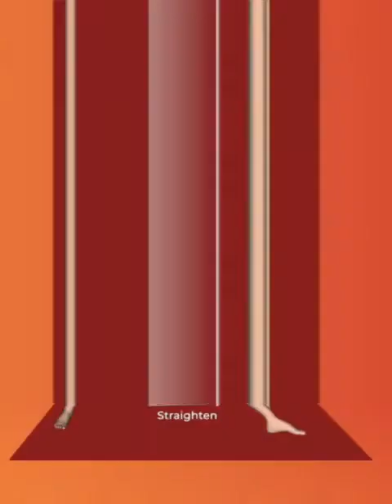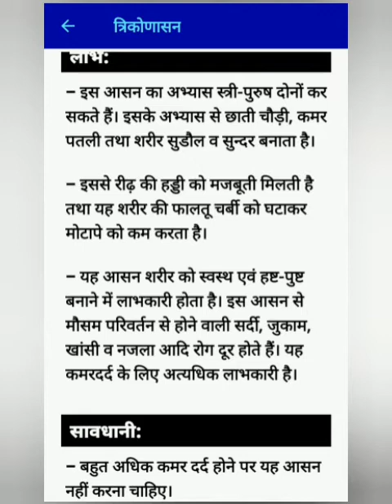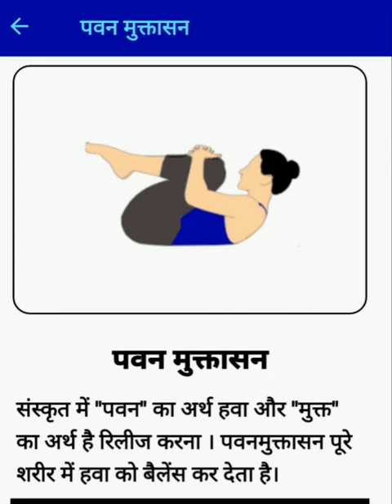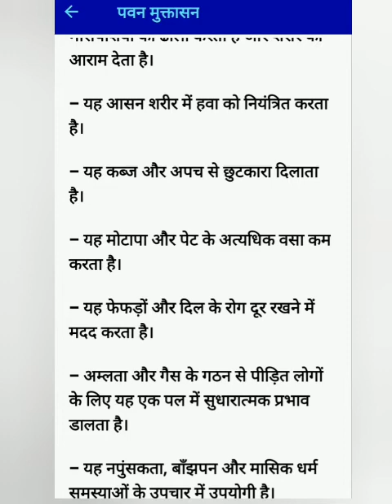Yoga and exercise part 4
It is mainly for Beginners or  school students.
In  Hindi explanations